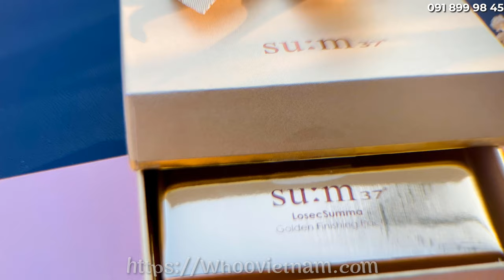Set Phấn phủ dạng nén Su:m37 LosecSumma Golden Finishing Pact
Phấn phủ dạng nén Su:m37 LosecSumma Golden Finishing Pact hạt phấn bám đều giúp da trắng mịn hồng hào, tiệp bám vào da khiến da siêu mịn mượt căng láng. Hạt phấn còn chứa dưỡng chất giúp tái tạo làn da xỉn màu, cải thiện lão hoá da. Su:m37 LosecSumma Golden Finishing Pact dạng nén tự nhiên chứa bột ngọc trai, cho lớp phấn ánh hồng, khiến da trông hồng hào khỏe khoắn, kiểm soát lớp dầu thừa trên da một cách hiệu quả, che phủ lỗ chân lông giúp da nhìn khỏe khoắn tự nhiên.
Xem thêm thông tin sản phẩm và đặt mua tại đây